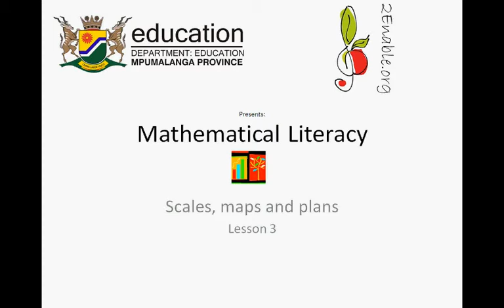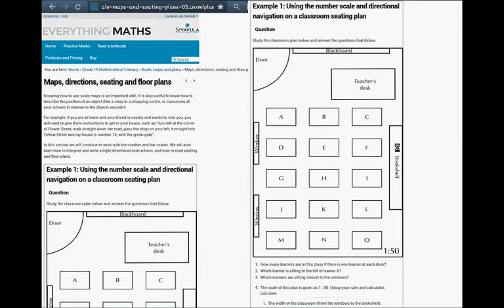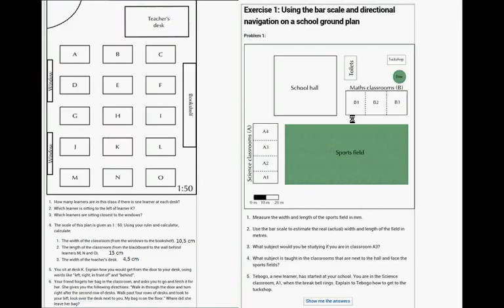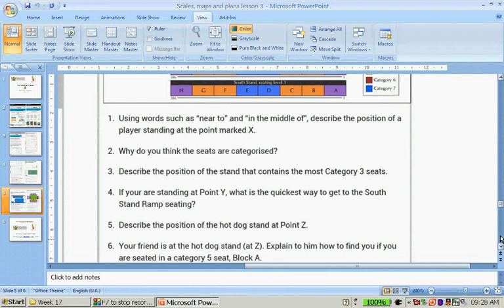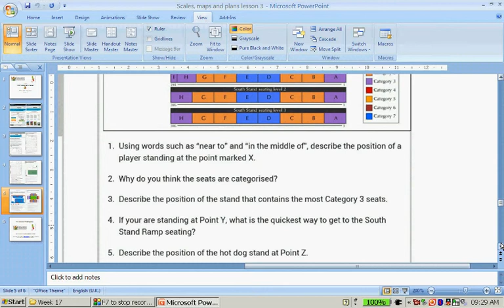scales, maps and plans lesson 3